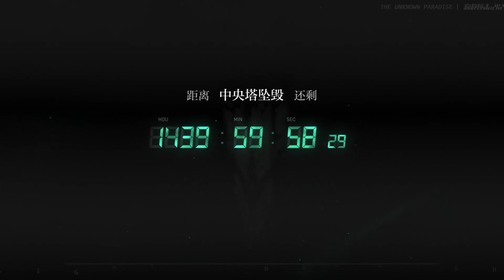[LIGHT AND NIGHT] 2nd Anniversary PV - The Unknown Paradise - Quiet Impact: 2624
One day, hundreds of billions of stars will burn out;
The universe will fade away, leaving only echoes of humanity.

When countless years are annihilated in chaos, turning into lost noise,
In the silence of this universe, let us embrace until the end of time—